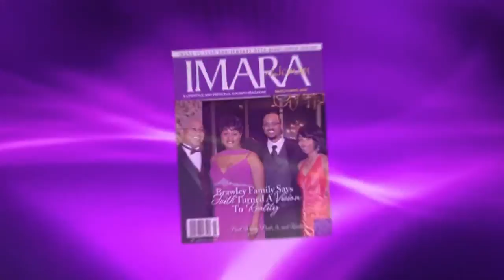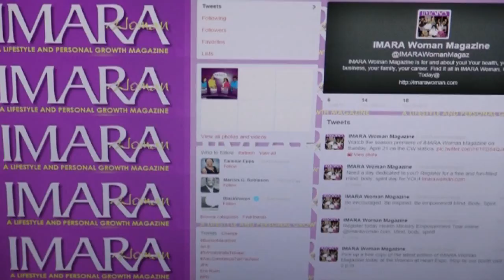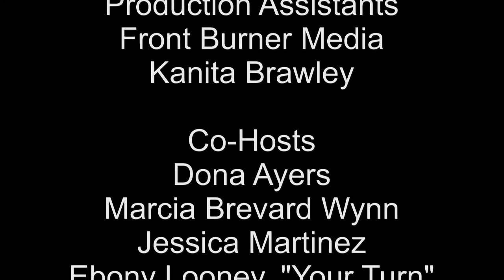Infidelity, Cheaters, Boston Marathon - IMARA Woman Magazine TV Show May 2013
The Boston Marathon 2013, what did it do to us?Married to a Cheater! Stay or Leave? Plus, the AmeriHealth Mercy Foundation is doing great things in SC.

IMARA Woman Magazine is for and about you! Your health, your business, your family, your career. Find it all in IMARA Woman.